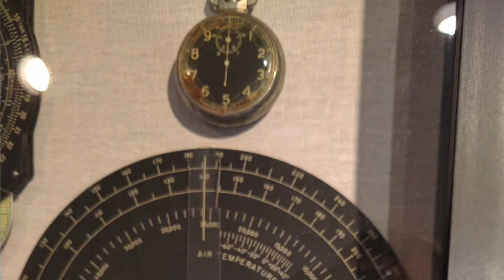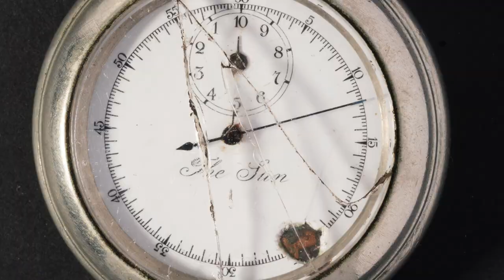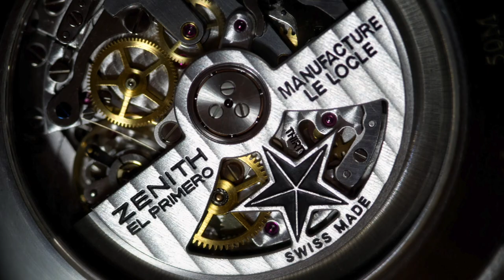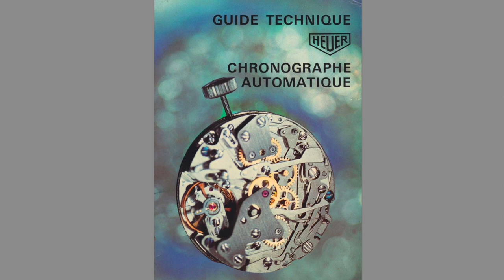Krótka historia chronografu szwajcarskiego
W tym odcinku historia i zasada działania zegarka mechanicznego z komplikacją chronografu. Opowiem o kilku przełomowych momentach w rozwoju funkcji chronografu / stopera. Na tapet wezmę osiem  zegarków z chronografem. Każdy z zegarków posiada inny mechanizm i pochodzi z innego okresu - razem stworzą historię rozwoju chronografu.

00:00 - Kilka informacji historycznych
02:12 - Chronograf z kołem kolumnowym - Pierce cal. 134
03:41 - Jak działa chronograf
10:13 - Chronograf z krzywką sterującą / cam system - Edox cal. Landeron 248
11:45 - Pierwszy automatyczny chronograf - Zenith El Primero i Projekt 99
12:47 - Mechanizm Heuer 11
14:19 - Historia Valjoux 7750 - Breitling Chronomat
18:46 - Tissot odkrywa ponownie Lemania  5100 w C01.212
20:17 - Victorinox z naprawdę dużym mechanizmem
21:47 - Podsumowanie

Zegarki w tym odcinku:
- Victorinox cal. Eta Velgranges A07.211
- Pierce cal. 134
- Edox cal. Landeron 248
- Zenith Defy cal. Frederic Piguet 1270
- Breitling Chronomat Ref. 81950 cal. 7750 Valjoux
- Omega Speedmaster Ref. 175.0083 cal. 1152 Valjoux
- Tissot PRC 200 Automatic Ref. T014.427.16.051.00 cal. C01.211
- Swatch Automatic Chronograph cal. C01.211

Mój angielskojęzyczny kanał o naprawach zegarków to  @404kWatches

[Czas na Zegarek] to kanał entuzjasty zegarków mechaniczny i innych, posiadam także nieprofesjonalne doświadczenie w serwisowaniu zegarków szwajcarskich z różnych dekad. Pierwszy zegarek mechaniczny naprawiłem w 2006 roku, następnie miałem trochę przerwy w czasie której raczej tylko kolekcjonowałem. Kilka lat temu wróciłem do serwisowania swoich zegarków.